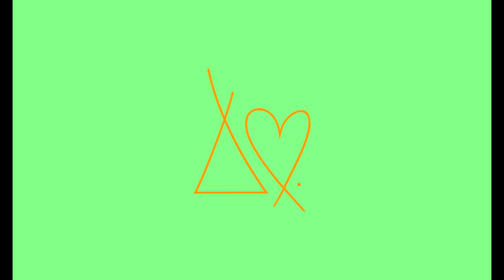Rome Fortune x Villa x Brandon Rossi - Pill Parameters